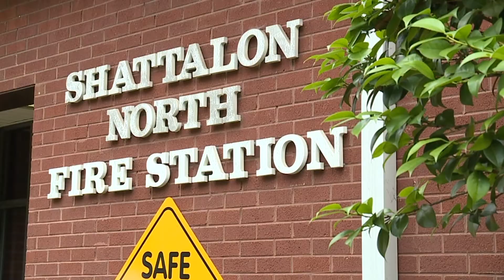Bystanders, first responders perform CPR on 8-year-old boy after a drowning call